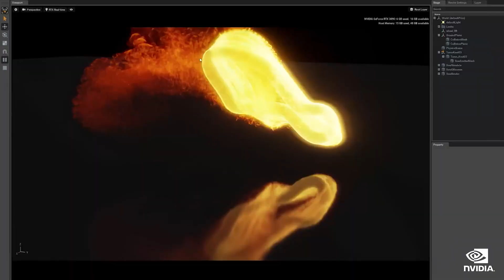GTC 2023 Keynote with NVIDIA, TimeVIDIA, ChatGPT-69, AI-generated hologram: Reality? What's That?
Prepare to be mind-blown as Jensen Huang takes you on an absurd journey through GPU magic, AI shenanigans, and time-traveling escapades. In this not-at-all-exaggerated GTC 2023 Keynote, we explore the GigaHyperMegaSuper GPU 9000, ChatGPT-69, and the elusive TimeVIDIA. Hold on to your leather jackets, folks – this is one sarcastic rollercoaster ride you don't want to miss!

Attention all YouTube watchers! Are you tired of watching funny cat videos and makeup tutorials? Do you crave something more intellectually stimulating? Then head on over to satiric.net, where you can find a plethora of satire posts that will make you feel like a genius. Don't waste your time on mindless content, read some satire and impress your friends with your witty commentary. - because who needs entertainment when you can have sarcasm?

Please do not take any of our content seriously, and always remember that our goal is to make you laugh and not to spread misinformation or offend anyone.
Thank you for your understanding and continued support.

Welcome to satiric.net, where we bring you the most hilarious and insightful satirical content on the internet!
Our channel is dedicated to providing you with a unique perspective on current events and social issues. We strive to make you laugh while also challenging your beliefs and encouraging you to think critically.
Join us for weekly videos that will have you rolling on the floor laughing and questioning everything you thought you knew.